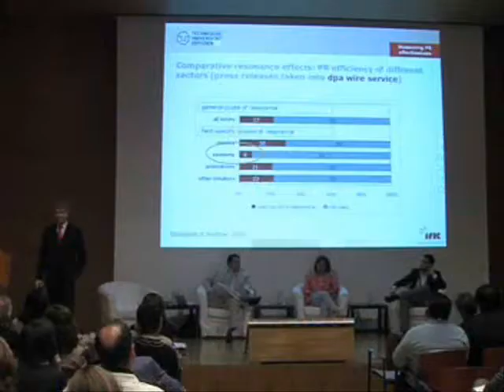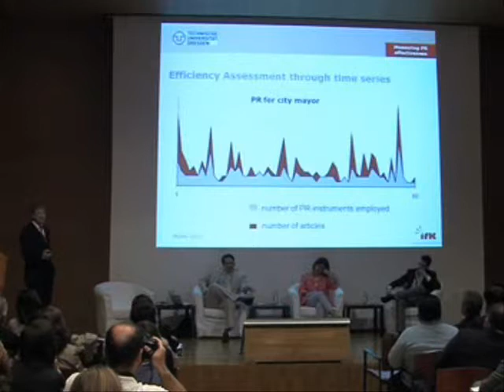Wolfgang Donsbach ACOP.wmv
Una sesión sobre lo que ofrece la academia para evaluar la eficacia de la comunicación de las instituciones políticas